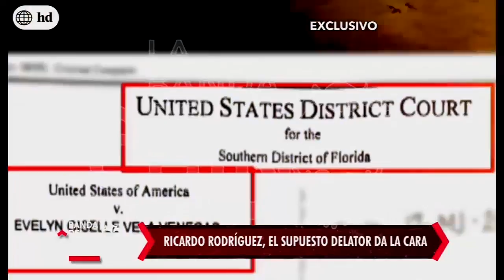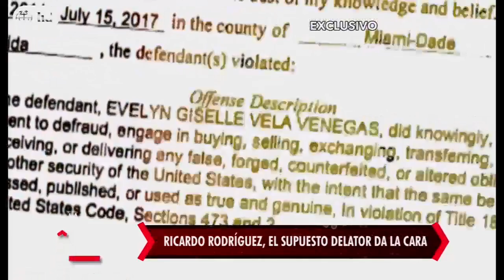La Banda del Chino - 16/08/2017 - Parte 2/5